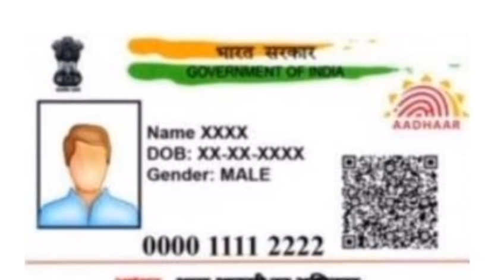ஜூன் மாதம் முதல் ஆதார் அட்டைக்கு ரூ.2000 /- | aadhaar card news Tamil..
ration card
in tamil
google
latest news
tamilnadu news
stalin news
tamilnadu lockdown
lockdown
tn lockdown
ரேஷன் கார்டு
tamil news
tn ration card news
mk stalin
ரேஷன் அட்டை
pongal parisu
pongal gift
today headlines
dmk
admk
live news
breaking news
sathiyam news
tamil live news
தலைப்புச் செய்திகள்
trending news
sathiyam tv
tamil nadu
ரேஷன் அட்டைக
sugar ration
rice card
tn govt
ration card name addition
ration card name add
tnpds
tnpds website
ரேஷன் கார்டுக்கு புதிய இலவசம்
nphh
tn ration shop news tamil
ration card free scheme
ration shop

sbi loan
education loan scheme tamil
personal loan